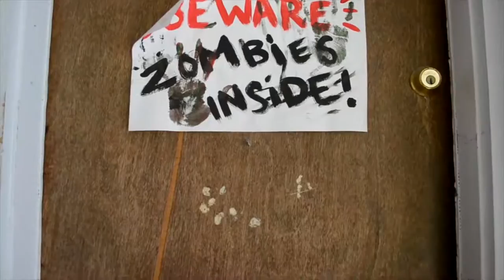Where's My Woman? DELETED MTV CATFISH EPISODE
Vlog 29: Here's a deleted episode of Catfish. Just kidding. Here's
actually a catfish inspired video. I haven't actually watched the show
though...